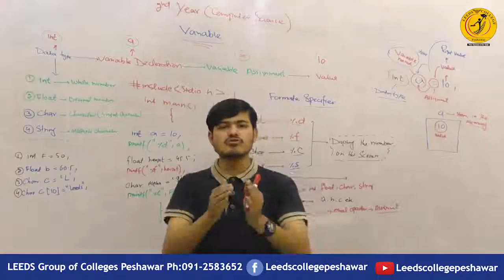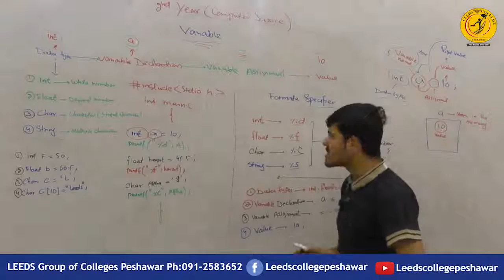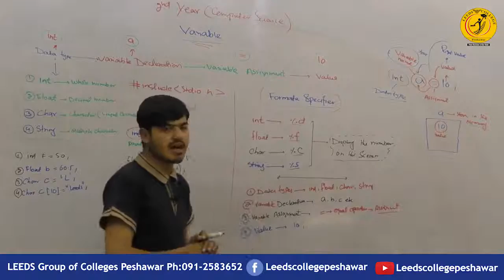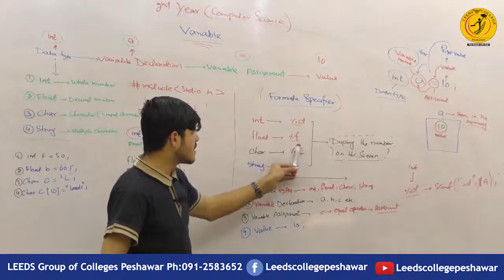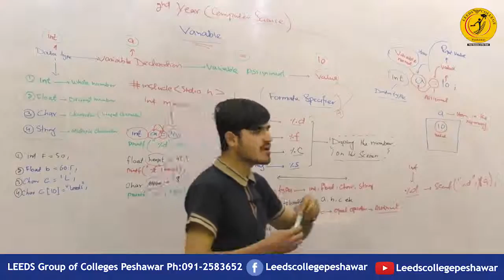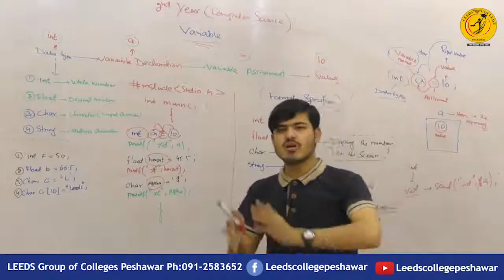Variable Deceleration & Assignment | Lec: Faisal Ayub | Leeds College Peshawar